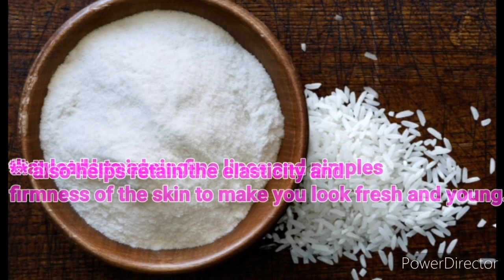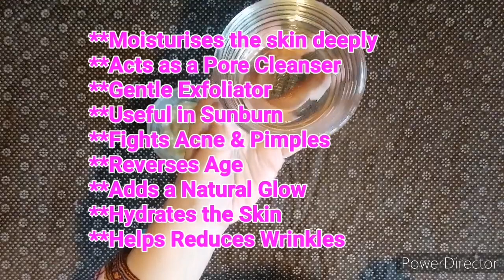Get Glowy and Glass skin | Bright skin | Natural Botox | Healthy skin |Majestic Remedies